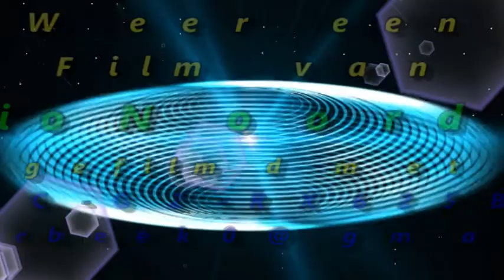Prettige Dag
Zomaar een prettige dag